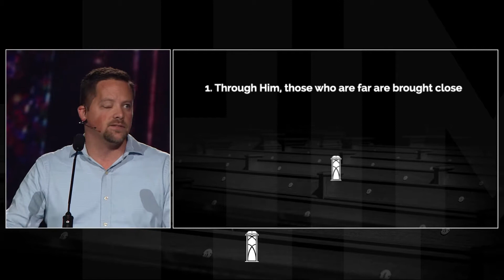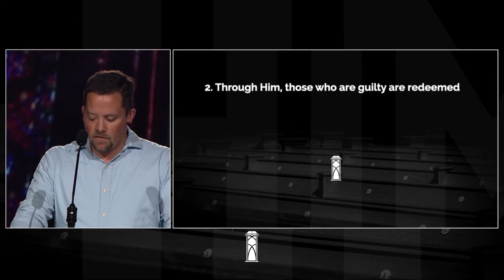SBCPC22 3 Monday Matthew Mueller